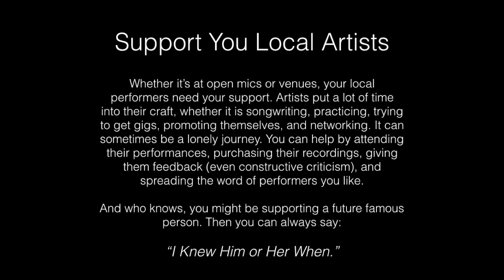The Performing Songwriter, Episode 51, Guest: Tracy Colletto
Tracy Colletto's music is a mix of pop, rock, folk, and adult contemporary. Her songs are more then well written; they are what makes good songs...stories that stir the emotions for all those that hear them. Her newest CD, "Chocolate Happy Cake" is one of the best records I've heard in some time. Tracy Colletto is someone to watch!